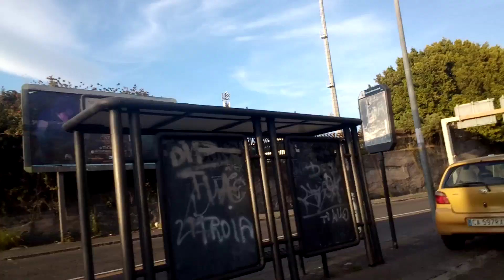gioco a nascondino con i miei cugini